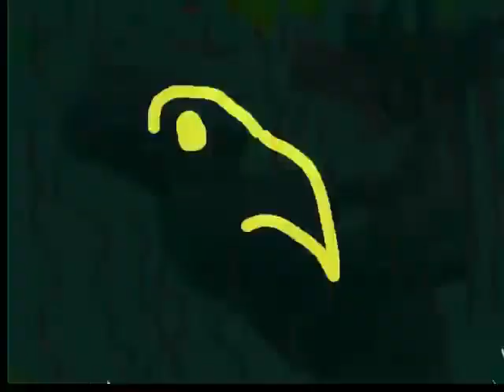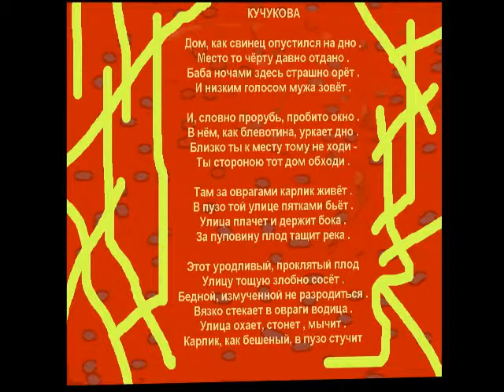ПЛОД КУЧУКОВА БАШКИН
Маргарита КУЧУКОВА
Дом, как свинец опустился на дно .
Место то чёрту давно отдано .
Баба ночами здесь страшно орёт .
И низким голосом мужа зовёт .

И, словно прорубь, пробито окно .
В нём, как блевотина, уркает дно .
Близко ты к месту тому не ходи -
Ты стороною тот дом обходи .

Там за оврагами карлик живёт .
В пузо той улице пятками бьёт .
Улица плачет и держит бока .
За пуповину плод тащит река .

Этот уродливый, проклятый плод
Улицу тощую злобно сосёт .
Бедной, измученной не разродиться .
Вязко стекает в овраги водица .
Улица охает, стонет , мычит .
Карлик, как бешеный, в пузо стучит